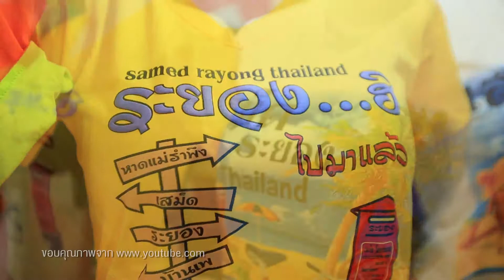UPI : Hot Issue ep 61 (29/04/2017)